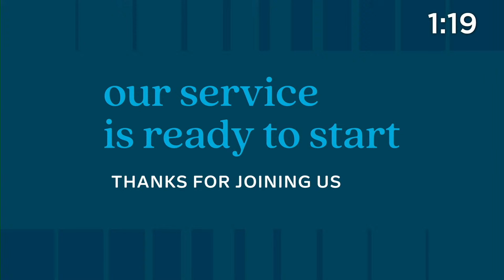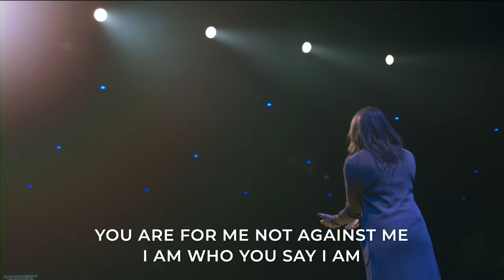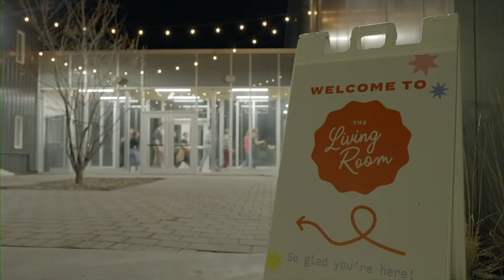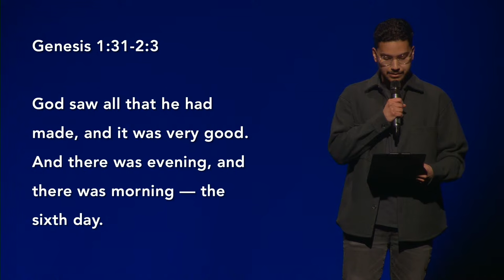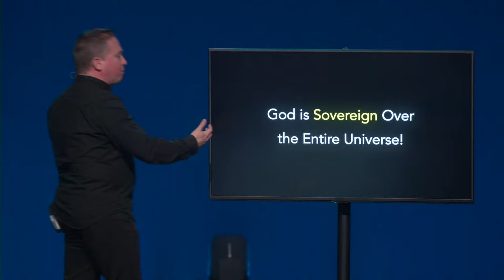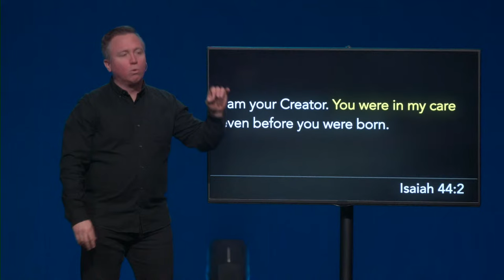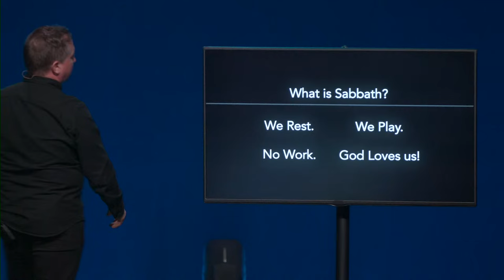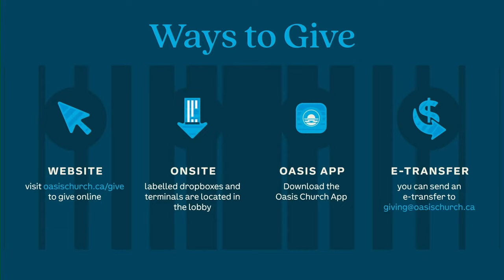April 7, 2024 Service / Our Origin Story - Part 1: Why Am I Here? / Oasis Church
One of the fundamental questions we ask as human beings is “Why am I here?” The very first chapters in the Bible insist we are not here by accident; we have been designed for the purpose of knowing and enjoying God forever! Your life has purpose! Every day matters!

Genesis Chapters 1-2

Ephesians 2:10
For we are God’s handiwork, created in Christ Jesus to do good works, which God prepared in advance for us to do.

Psalm 19:1-2
The heavens are singing about how great God is; and the skies are shouting it out, “See what God has made!” Day after day… Night after night…

Psalm 29:10
The Lord sits enthroned over the flood; the Lord is enthroned as King forever.

Revelation 21:1
Then I saw a new heaven and a new earth, for the first heaven and the first earth had passed away, and there was no longer any sea.

John 1:3
Through him all things were made.

Isaiah 44:2
I am your Creator. You were in my care even before you were born.